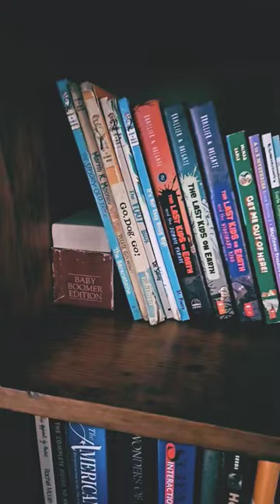nostalgic 80sbaby90skid books cdplayer lifepassingby shorts